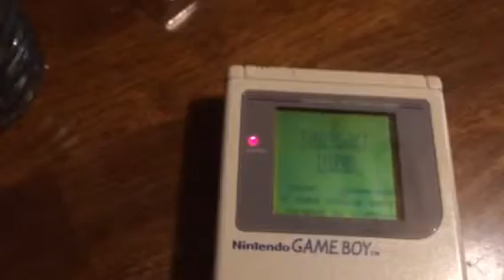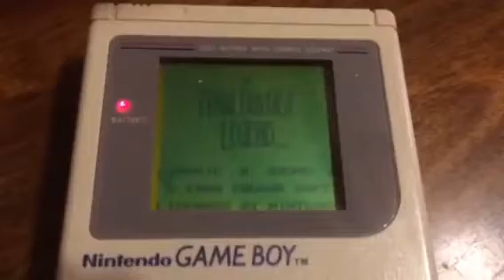final fantasy legends 1 music test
Start Down and B button for like 25 secs